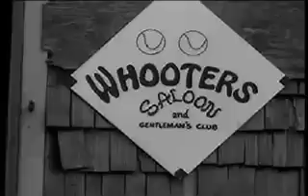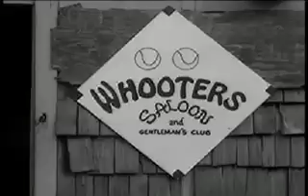2002 Summer MuMmer Moviola 3 of 5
Second part of first movie for the 2002 Summer MuMmers melodrama.
Director: Roger Barnes
Cinematographer: Tim Rosborough
Editor: Lonnie Richardson